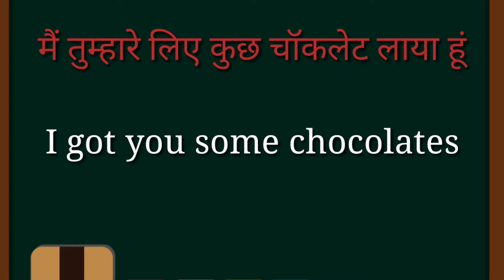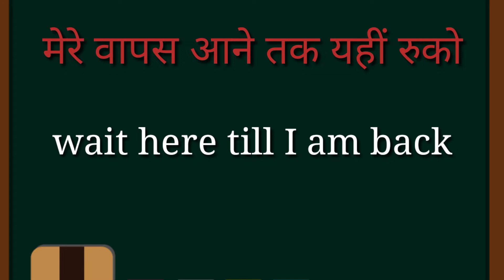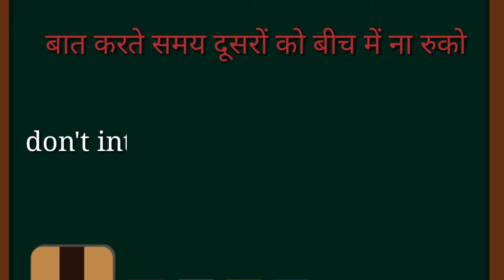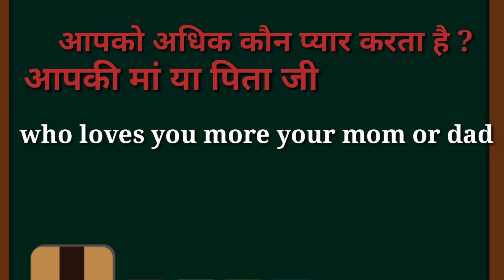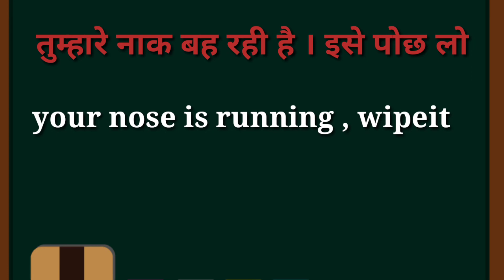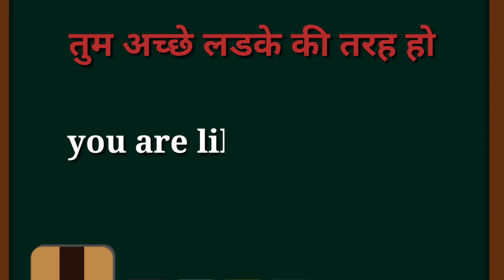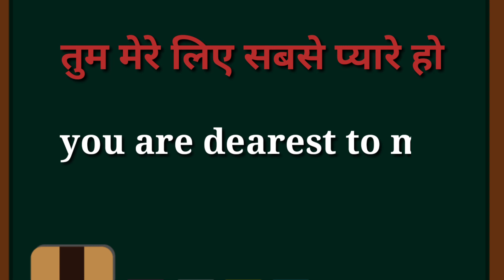बच्चे के साथ English में कैसे बात करें